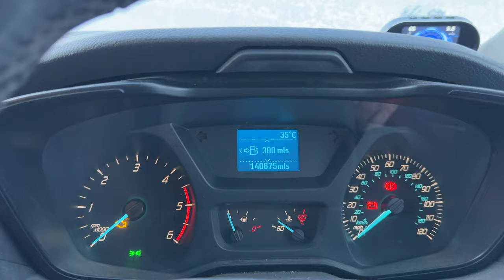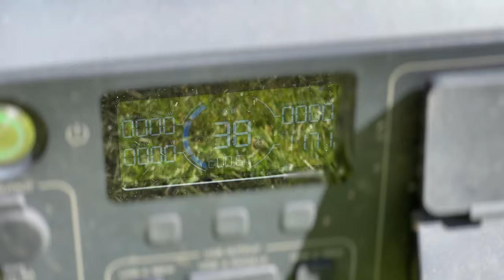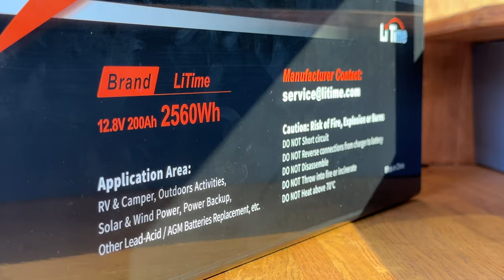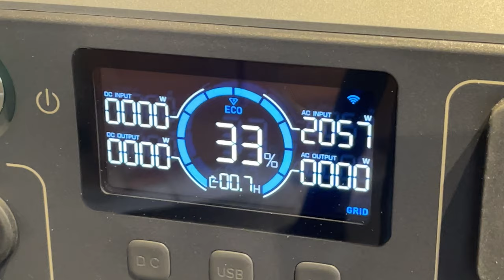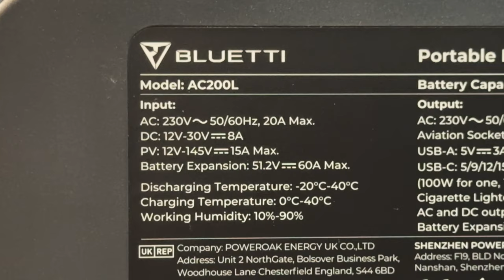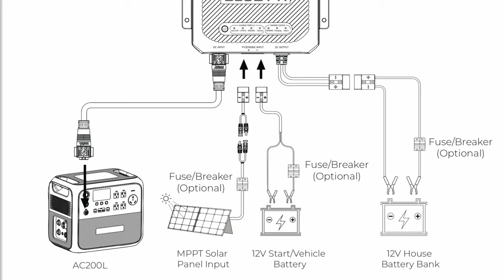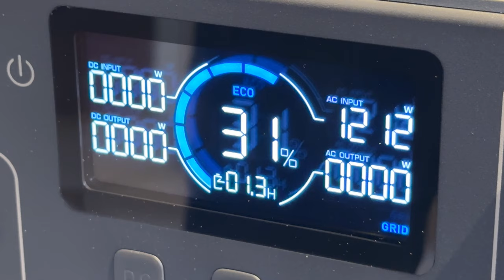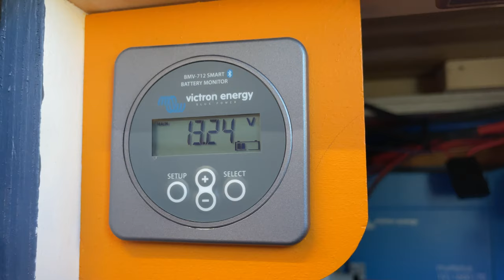NEW 48V Port and not 12V? BLUETTI AC200L Powerstation Walkthrough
Looking at Bluetti's New AC200L Powerstation and a Sneak peak of the New Bluetti D40 DCDC Charger. Bluetti replaced the popular 12V 30A port of the Bluetti AC200MAX with a rather odd 48V 8A port and I found out why.

The Bluetti AC200L Core specs
2048wh LiFePO4
Weight: 28.2kg

Inverter Output: 2400W ( 3600W surge Pad )
Charging AC Input 1200W ( 2400W Turbo ) 0-80% in less than an Hour
Solar charging Input 12-145V DC / 15A MAX / 1200W
12V 10A DC output
48V 8A DC output
More information on the website

￡100 discount: MPAAC200L  (Valid from 1st to 3rd April)